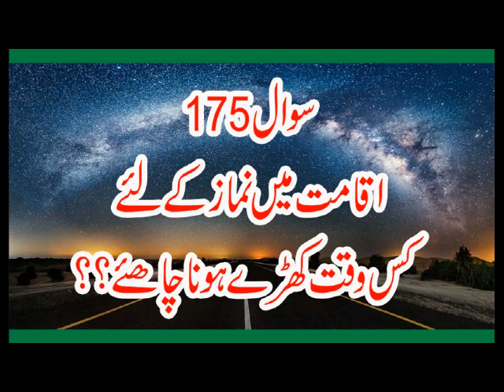175 Iqamat may Namaz K liye Kis Waqt Khara Hona Chahiye, Allama Syed Shah Turab ul Haq Qadri